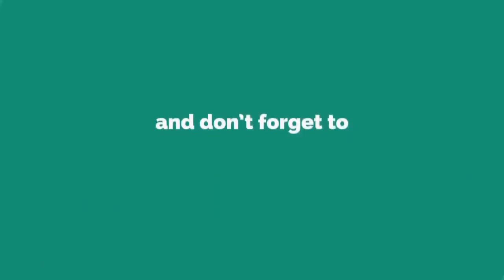FIFA 18 Gameplay - Real Madrid vs Barcelona (Full Match)